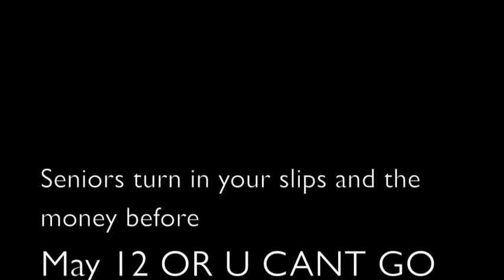Disneyland Grad Nite Trip